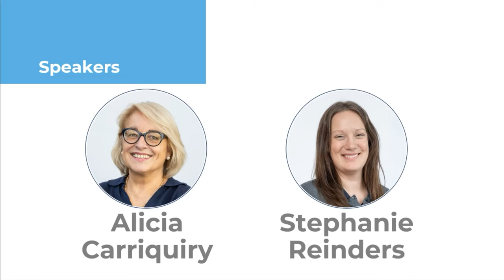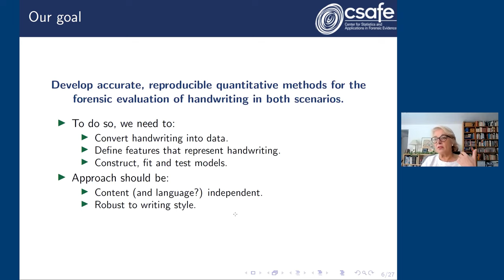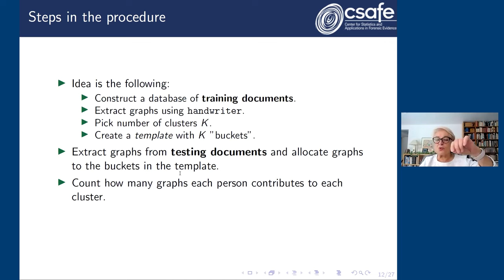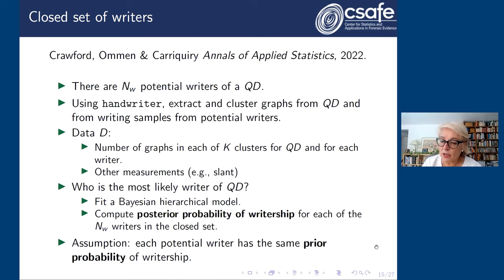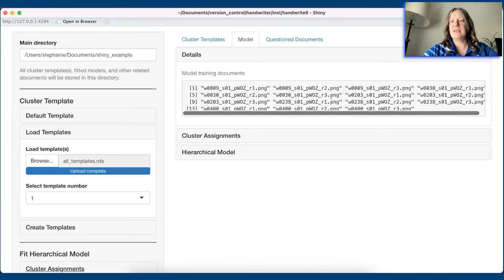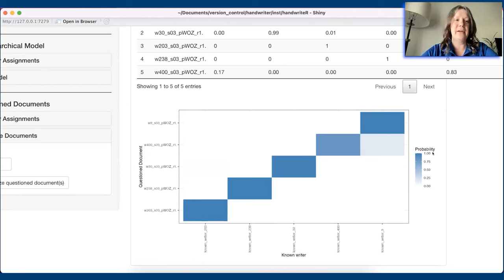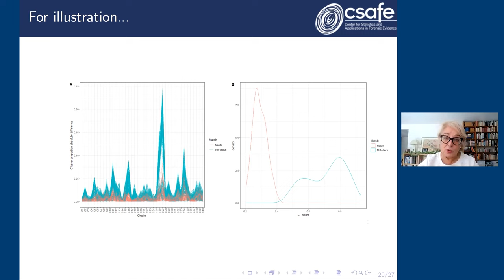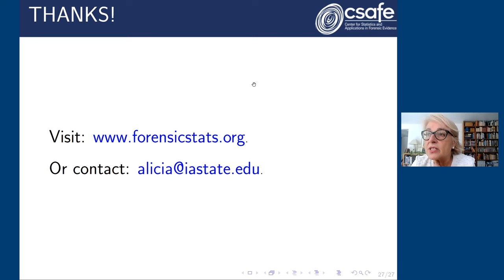handwriter: A Demonstration and Update on CSAFE Handwriting Analysis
Forensic handwriting analysis relies on the principle of individuality: no two writers produce identical writing, and given enough quality and quantity of writing, it is possible to infer whether two documents were written by the same person. Forensic handwriting analysis is carried out by examiners trained to find subtle differences and similarities between a questioned document and a reference sample. Examiners visually compare samples and offer an opinion regarding the source of the questioned document.

In the last 10-15 years, researchers have proposed algorithmic tools to complement examiners’ visual assessments. A well-known software system called FLASH ID (Sciometrics, LLC) first decomposes the image of a questioned sample into structures called graphemes and then characterizes them by their topology and shape. Given a closed set of reference samples, the software computes a score that quantifies the similarity between the questioned document and the references. FLASH ID has been extensively tested and has been shown to exhibit very good accuracy.

At CSAFE, we are working on semi-automated methods suitable for closed or for open sets of reference writers, and for the examination of samples at the level of words or at the level of graphical structures similar, but not identical to graphemes. In the webinar we will describe each of the different methods, and show initial but promising results. When the reference set of writers is closed we use a Bayesian approach that outputs a probability of writership for each writer in the set. Because the output is an estimated probability, the interpretation of results is straightforward. We are still developing and testing the word-based approach and the more algorithmic approach that can be used when the set of potential writers is open, but can show some initial results and our plans for future developments. We will demonstrate our software to implement these methods: handwriter. The program is not yet fully functional, but an early version is in the public domain and can be freely accessed